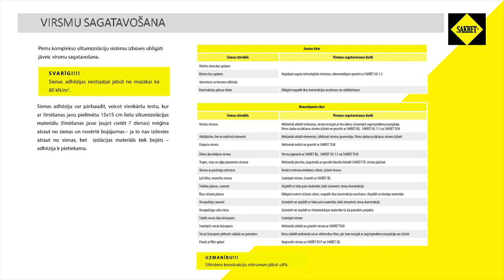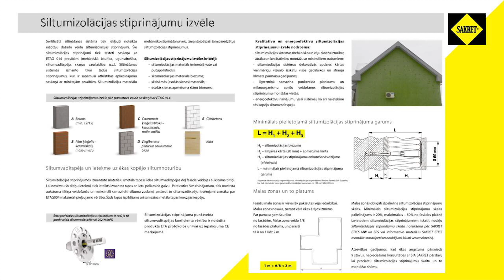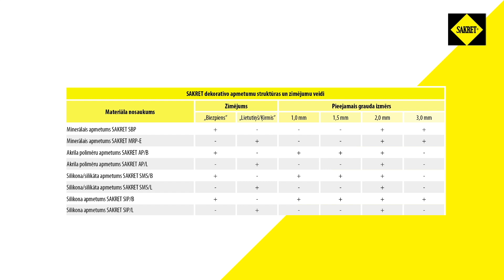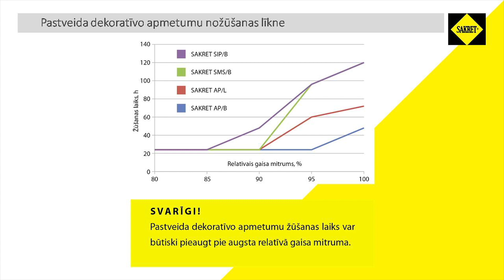Svarīgākais par siltināšanas sistēmām!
Kā pareizi sagatavot virsmu, kādus stiprinājumus izvēlēties un kā piemeklēt dekoratīvo apmetumu – to visu uzzināsi šajā video!

Timecode –
0:00 – SAKRET siltināšanas sistēmas
0:36 - Kā sagatavot virsmu
0:56 - Kādus siltumizolācijas stiprinājumus izvēlēties
1:38 – Dekoratīvā apmetuma izvēle un žūšanas līkne